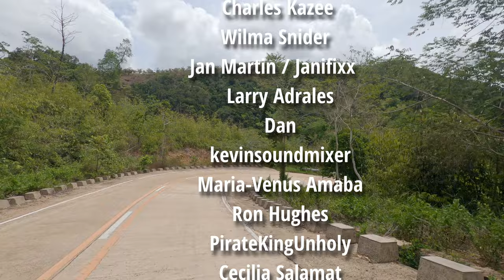Clearest LAKE in The Philippines - Barracuda Lake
THANK YOU TO OUR CHANNEL PRODUCERS:
Jepoy Ramos
Logan S
AnthonyNotTony